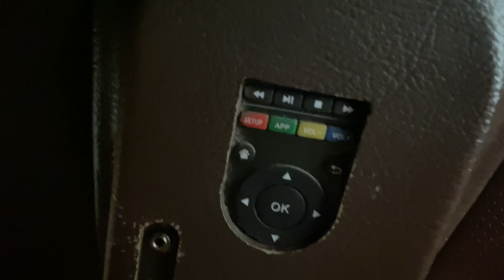CHENNAI TO KANYAKUMARI ~PART 1 | full night BUS TRAVEL VLOG | TAMIL | JOURNEY WITH || MSK_ZONE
We do not own all material we’re posting on this channel.If you are a copyright owner and want your work to be removed from oru channel PLEASE contact us via Instagram or leave us a comment here and we will remove your material right away. PLEASE do not opt for a YouTube strike.

     Welcome to Msk_zone